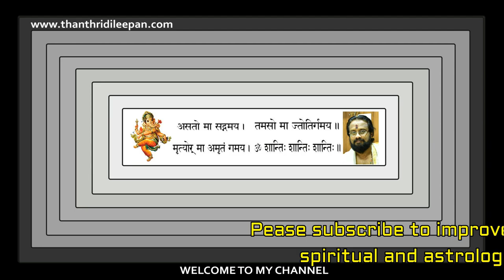27 നക്ഷത്രക്കാരുടെയും 1196 -മാണ്ടിലെ പൊതുഫലങ്ങൾ II NEW YEAR PREDICTIONS 1196 CHINGAM II Thanthri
1196 ചിങ്ങമാസം 1 നു പുതിയ മലയാള വര്ഷം പിറക്കുകയാണ്.പൊതുവായി 27 നക്ഷത്രക്കാർക്കും അനുഭവപ്പെടാവുന്ന ഗുണദോഷങ്ങൾ ,തൊഴിൽ ചെയ്യുന്നവർ,വിദേശത്തുള്ളവർ,വിദ്യാർഥികൾ ,കുടുംബിനികൾ എന്നിവരെ ഏതു രീതിയിൽ ബാധിക്കും എന്ന് വിചിന്തനം ചെയ്യുകയാണ് ഈ വിഡിയോയിൽ .ഏഴരശ്ശനി,കണ്ടകശനി,ദശാകാലങ്ങൾ ,ശത്രുപീഡ,കുലദൈവദോഷങ്ങൾ ഇതുകളാൽ അനുഭവ വത്യാസം ഉണ്ടാകാം.

ട്വിറ്റെർ ലിങ്ക് .

Intro - 0:00
Aswathi
- 2:02
Bharani -
4:38
Karthika -
 7:06
Rohini - 9:54
Makayiram
 - 12:36
Thiruvathira
 - 15:49
Punartham
 - 17:30
Pooyam - 20:48
Aayilyam
- 22:48
Makam
 - 25:23
Pooram - 27:21
Uthram - 29:57
Atham
- 33:17
Chithira
 - 35:43
Chothi
 - 37:43
Vishakham
 - 40:19
Anizham -
44:30
Thrikketta
- 47:08
Moolam - 49:48
Pooradam
 - 52:16
Uthradam - 54:33
Thiruvonam
 - 57:34
Avittam - 59:57
Chathayam - 1:02:53
Pooruruttathi
- 1:05:44
Uthrittathi -
1:09:25
Revathi
- 1:12:11